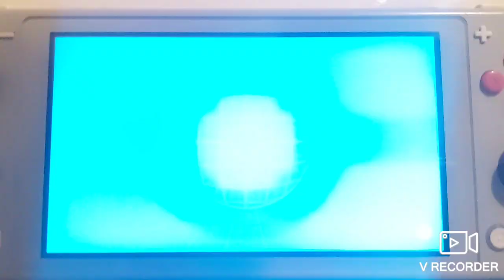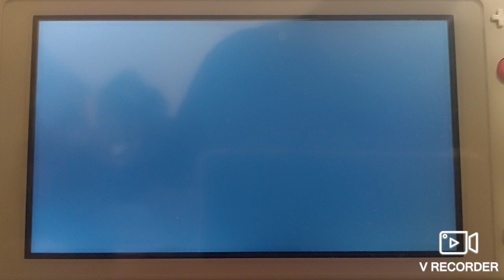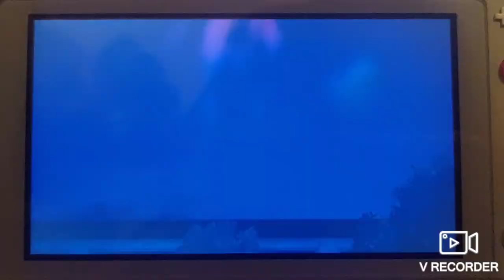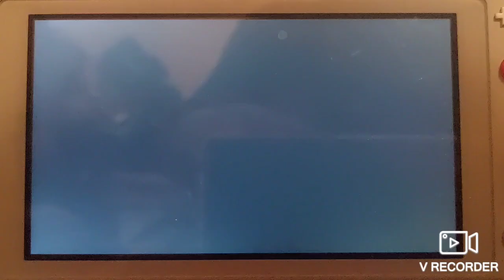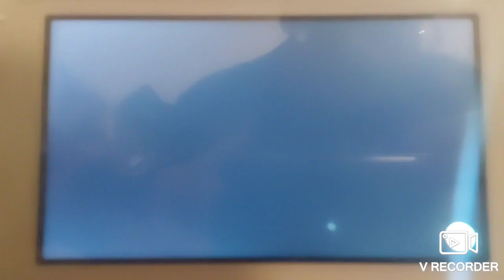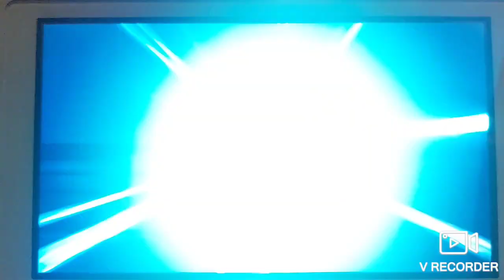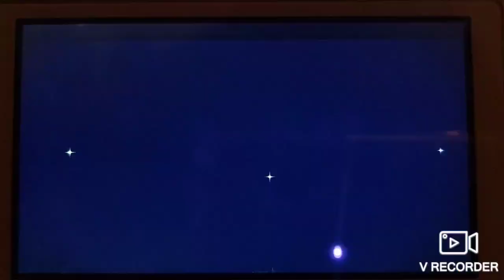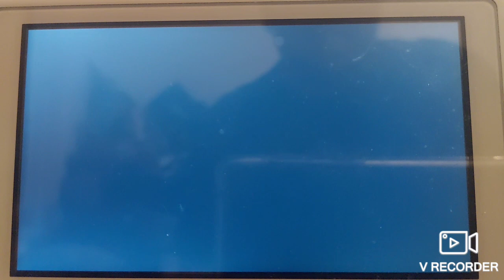2 OU SV BATTLE VS Ricky) before dlc